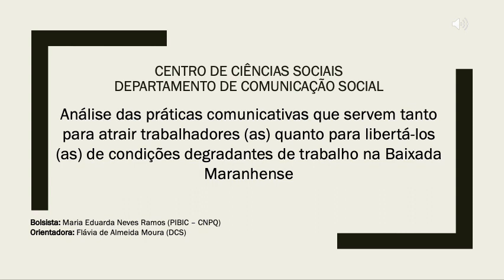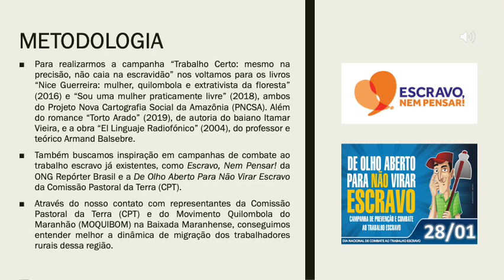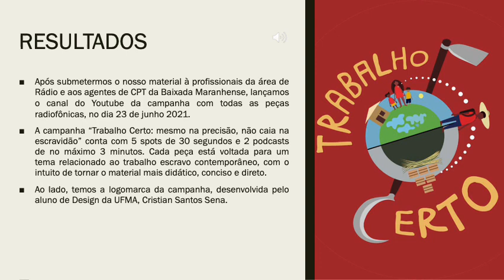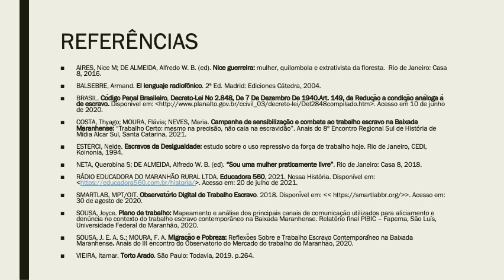SO52 MARIA EDUARDA NEVES RAMOS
Título: Análise das práticas comunicativas que servem tanto para atrair trabalhadores (as) quanto para libertá-los (as) de condições degradantes de trabalho na Baixada Maranhense

Autor(a): MARIA EDUARDA NEVES RAMOS
Orientador(a): FLAVIA DE ALMEIDA MOURA

Resumo: O relatório aborda as etapas do processo de produção, distribuição e divulgação da campanha radiofônica de sensibilização e combate ao trabalho escravo contemporâneo na Baixada Maranhense, “Trabalho Certo: mesmo na precisão, não caia na escravidão”. Devido ao isolamento social causado pela pandemia da Covid-19, não conseguimos analisar diretamente as práticas comunicativas utilizadas no aliciamento para o trabalho escravo de trabalhadores rurais nos municípios de Viana, Penalva, Santa Helena e Pinheiro. No entanto, conseguimos entrar em contato com lideranças quilombolas da região, através da nossa parceria com a Comissão Pastoral da Terra (CPT) e o MOQUIBOM (Movimento Quilombola do Maranhão), e com isso, obtivemos informações que possibilitaram a elaboração dos spots e podcasts da campanha. O estudo das trajetórias de vida de Dona Nice e Maria Querobina, duas quebradeiras de coco maranhenses, nos auxiliou a entender o contexto do nosso público principal, enquanto a obra “A linguagem radiofônica” (2004) de Armand Balsebre, foi essencial para construirmos os roteiros da campanha. Com todo o material pronto, realizamos o lançamento da campanha e do canal do YouTube no dia 23 de junho de 2021, em uma reunião na plataforma Google Meet. O seguinte passo foi a divulgação e distribuição da campanha. Por meio da nossa parceria com a Abraço-MA (Associação Brasileira de Rádios Comunitárias no Maranhão), entramos em contato com as principais rádios – tanto comunitárias, quanto comerciais – dos municípios analisados para que os spots e podcasts da campanha entrassem em suas grades de programação. Atualmente, a campanha está no ar em oito rádios. Os próximos passos da campanha envolvem a elaboração de uma cartilha educativa em colaboração com as lideranças quilombolas e a produção de conteúdos audiovisuais.